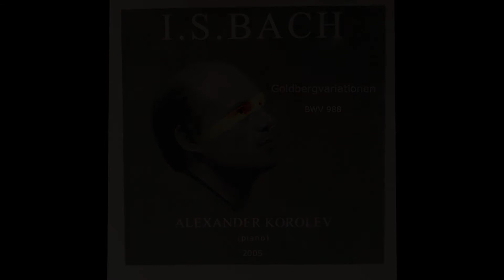Alexander Korolev J S Bach Goldberg Variationen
Ввиду технической проблемы отсутствует одна вариация. При первой же возможности неисправность будет устранена.

Leider verhinderten technische Probleme eine Aufnahme der 21. Variation mitzuliefern. Selbstverständlich werden wir diese   baldmöglichst nachsenden, um die Aufnahme  zu vervollständigen.